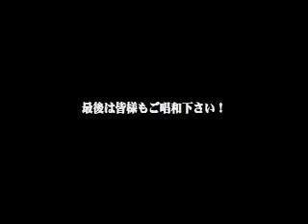2009. 1. 6 深〜いパウダーの巻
今日もヒラフはパウダーでした！
しかも場所によってはかなり深いパウダーでした！
後は動画を見て下さい。m(_ _)m
自分が説明するより良いと思いますので！！